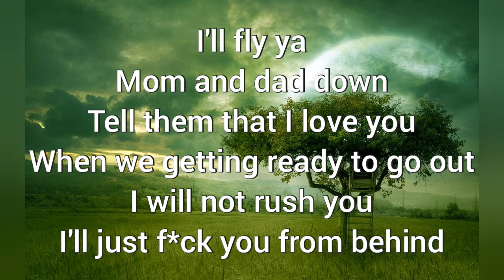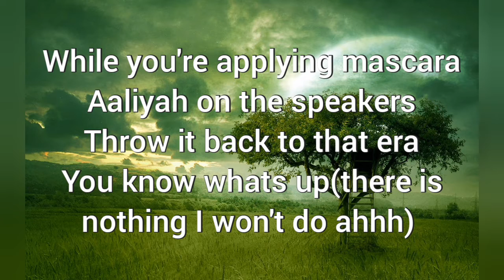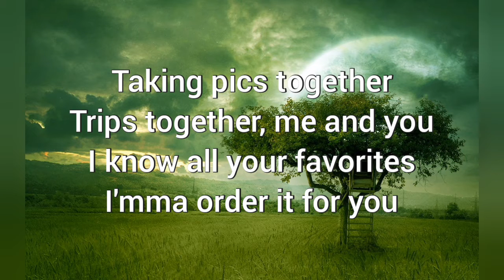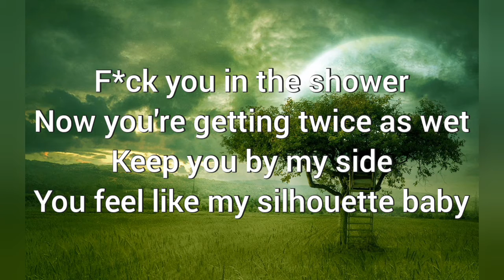Nothing I Won't Do - Russ(Lyrics)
Verse 1]
Yeah
I know you more than just your looks
But you're the baddest round
This is a PSA if you were TSA
I'd let you pat me down
Pick you up instead of sending drivers
Put you on some game so you don't stay at 85er
I'll fly ya
Mom and dad down
Tell them that I love you
When we getting ready to go out
I will not rush you
I'll just fuck you from behind
While you're applying mascara
Aaliyah on the speakers
Throw it back to that era
You know whats up

[Hook]
Nothing I won't do
Nothing that I won't do
There's nothing I won't do

[Verse 2]
Taking pics together
Trips together, me and you
I know all your favorites
I'mma order it for you
Fuck you in the shower
Now you're getting twice as wet
Keep you by my side
You feel like my silhouette baby
And if somebody tries you then they dyin'
When you talking to me Imma put my phone on silent
And when hoes are wylin
Mentioning your name I will defend you
There's nothing I won't do to respect you and protect you, you know

[Outro]
I know I be fucking up
I be tryin' tho
Not to fuck up
I be trying to, you know
Trying to understand all the right ways
And the ways you need to be loved and
No one ever even made me wanna try before so